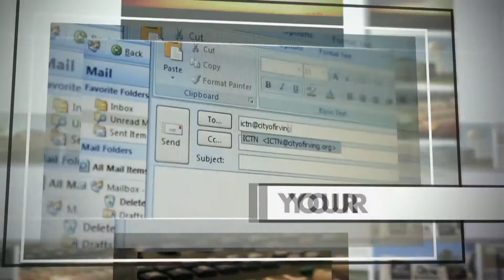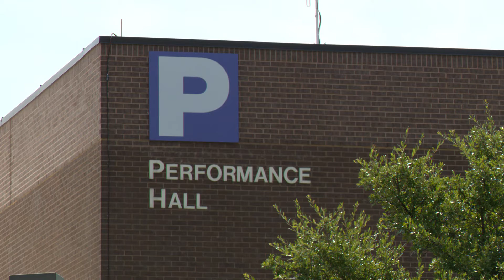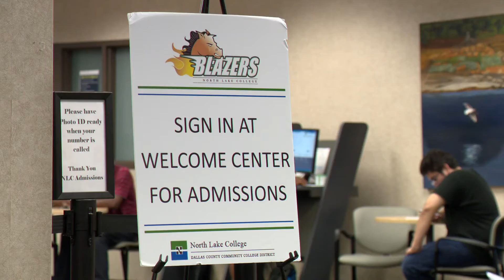Open Line: North Lake College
This segment is from ICTN's "Open Line" on Higher Education.
North Lake is a two-year community college in Irving. It offers career technical programs and associate degrees.